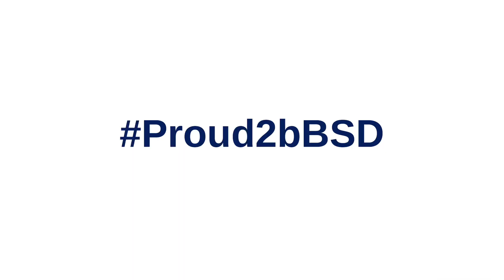Brandywine High STEM Team Named State Winners of the Samsung Solve for Tomorrow Competition!